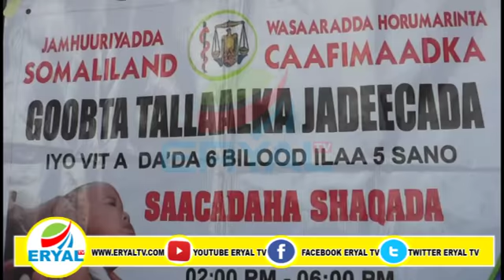Talaalka cidhibtirka Jadeecada Oo Si Rasmi Ah Uga Bilaabmay Saylac